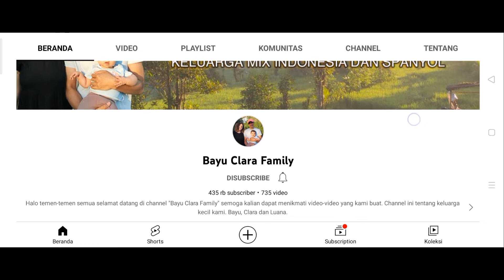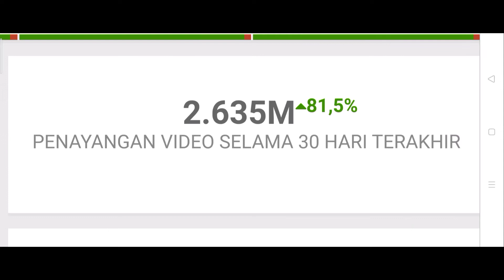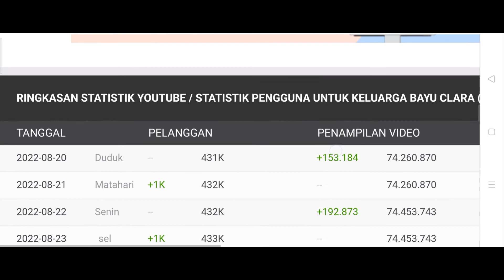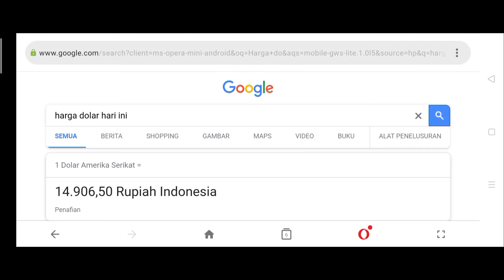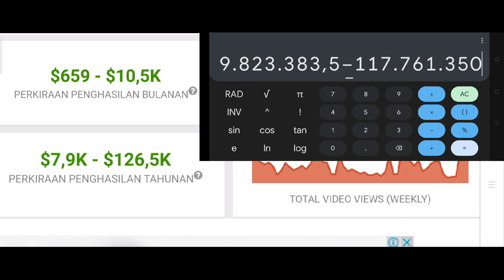GAJI YOUTUBE BAYU CLARA FAMILY TERBARU 2022 ❗ AMAZING 😱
Hallo guys saya review gaji youtube terbaru dari Bayu Clara Family tahun 2022, semoga bermanfaat 😊🙏